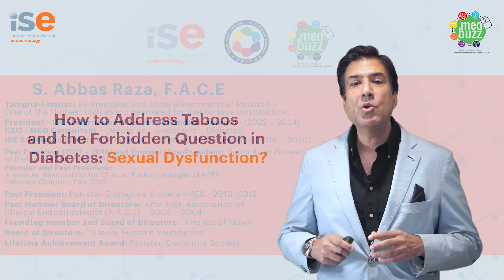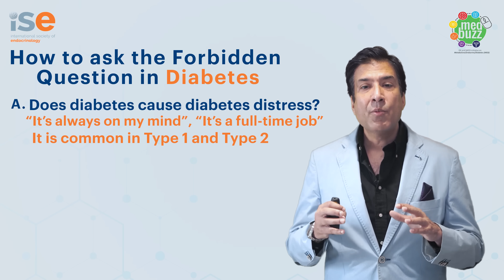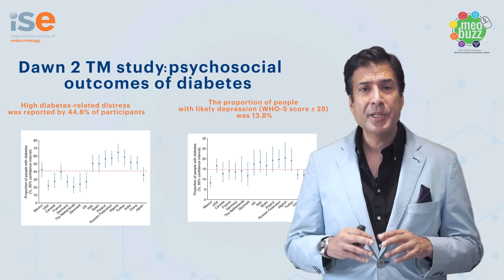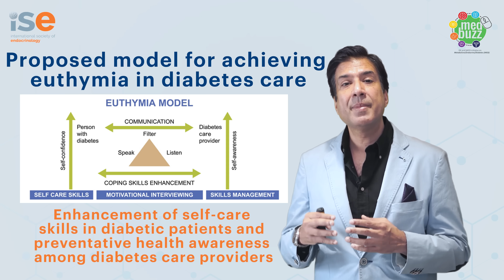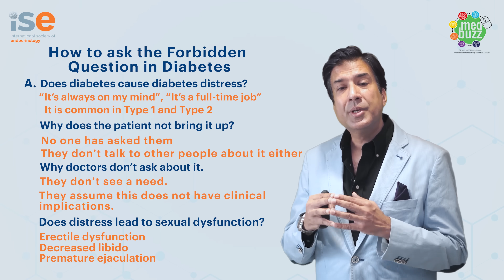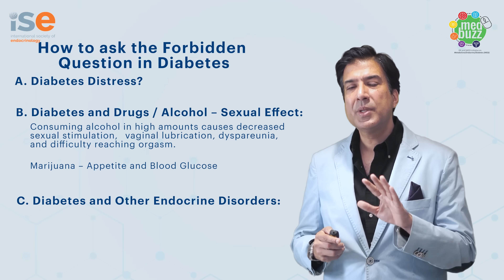𝗛𝗼𝘄 𝘁𝗼 𝗮𝗱𝗱𝗿𝗲𝘀𝘀 𝘁𝗮𝗯𝗼𝗼𝘀 𝗮𝗻𝗱 𝘁𝗵𝗲 𝗳𝗼𝗿𝗯𝗶𝗱𝗱𝗲𝗻 𝗾𝘂𝗲𝘀𝘁𝗶𝗼𝗻 𝗶𝗻 𝗗𝗶𝗮𝗯𝗲𝘁𝗲𝘀: 𝗦𝗲𝘅𝘂𝗮𝗹 𝗗𝘆𝘀𝗳𝘂𝗻𝗰𝘁𝗶𝗼𝗻?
𝗗𝗿. 𝗦𝘆𝗲𝗱 𝗔𝗯𝗯𝗮𝘀 𝗥𝗮𝘇𝗮, 𝗣𝗿𝗲𝘀𝗶𝗱𝗲𝗻𝘁, 𝗜𝗻𝘁𝗲𝗿𝗻𝗮𝘁𝗶𝗼𝗻𝗮𝗹 𝗦𝗼𝗰𝗶𝗲𝘁𝘆 𝗼𝗳 𝗘𝗻𝗱𝗼𝗰𝗿𝗶𝗻𝗼𝗹𝗼𝗴𝘆 (𝗜𝗦𝗘). 𝗜𝗻 𝘁𝗵𝗶𝘀 𝘃𝗶𝗱𝗲𝗼, 𝗗𝗿. 𝗥𝗮𝘇𝗮 𝗱𝗶𝘀𝗰𝘂𝘀𝘀𝗲𝘀 𝗵𝗼𝘄 𝘁𝗼 𝗮𝗱𝗱𝗿𝗲𝘀𝘀 𝘁𝗮𝗯𝗼𝗼𝘀 𝗮𝗻𝗱 “𝗳𝗼𝗿𝗯𝗶𝗱𝗱𝗲𝗻” 𝗾𝘂𝗲𝘀𝘁𝗶𝗼𝗻𝘀 𝘄𝗵𝗲𝗻 𝘀𝗲𝗲𝗶𝗻𝗴 𝗽𝗮𝘁𝗶𝗲𝗻𝘁𝘀 𝗹𝗶𝘃𝗶𝗻𝗴 𝘄𝗶𝘁𝗵 𝗱𝗶𝗮𝗯𝗲𝘁𝗲𝘀.